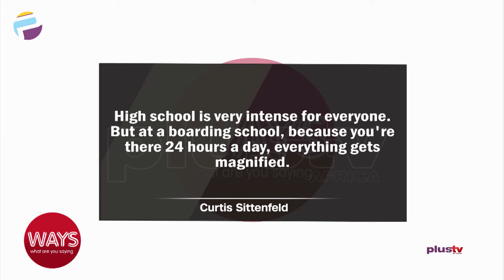Are Boarding Schools Breeding Grounds For Homos*xuality? | WAYS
Alfa Saleh, Boarding Student joined us to discuss.